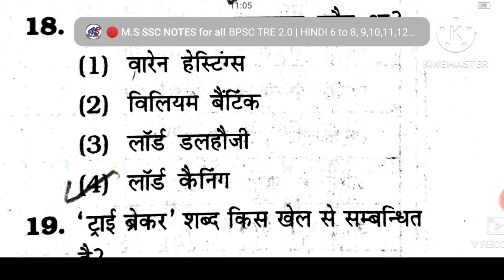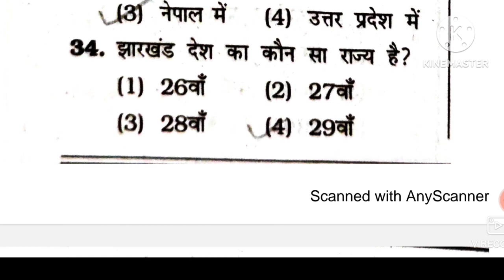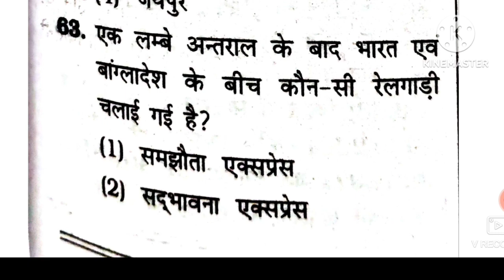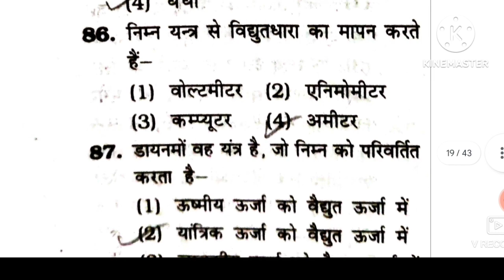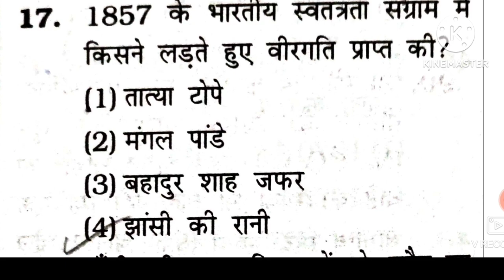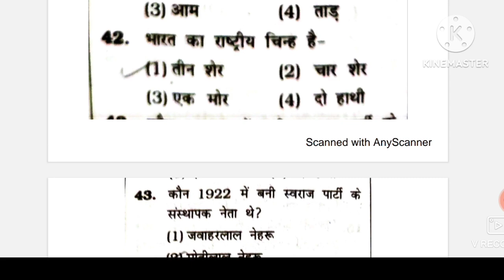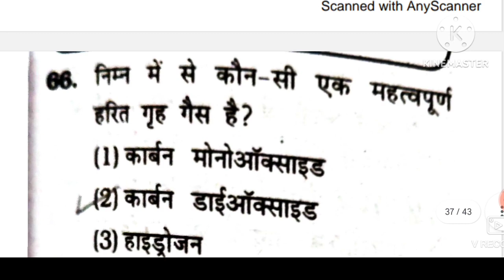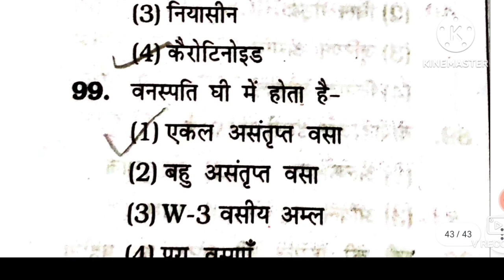किरन बुक बिहार दरोगा PYQs। PYQs बिहार दरोगा 2सेटGK/GS।all exams for GK/GS।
किरन बुक बिहार दरोगा PYQs।
PYQs बिहार दरोगा 2सेटGK/GS।
all exams for GK/GS।
बिहार पुलिस दारोगा के लिए
जिके जिएस बिहार के इक्जाम के लिए
इक बार पड़ कर देखे।
bssc, bihar police, si ,RRB, Ssc